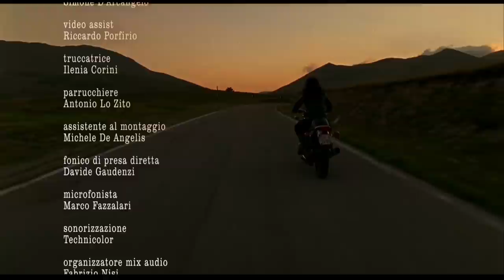Basette - Official Version [HD]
Il primo giorno da ladro di Antonio è segnato dalle lacrime. Durante un'incursione al grande magazzino Upim, sua mamma viene arrestata, sorpresa in flagranza di reato dal personale anti taccheggio.
Sono passati 20 anni, adesso Antonio insieme ai suoi due inseparabili amici tenta "la svolta". Dopo furti e furtarelli è arrivato il momento di una rapina a un ufficio postale. Le cose però non vanno come previsto. Un agente gli spara e la banda si ritrova sanguinante sull'asfalto.
Antonio vorrebbe "andarsene" con un sorriso, ma nella realtà non riesce a trovarlo, così ricorre alla fantasia. Vestito come Lupin III, il suo eroe dei cartoni animati, è ora pronto a scappare insieme alla sua bella.

Director: Gabriele Mainetti
Screenplay: Nicola Guaglianone
Cinematography: Maurizio Calvesi
Cast: Valerio Mastandrea, Daniele Liotti, Marco Giallini, Flavio Insinna, Luisa Ranieri, Lidia Vitale, Santa De Santis, Alessandro Tavanti.

Shot in Super 16 mm.

@ 2008 Goon Films - Tutti i diritti riservati

Sito Ufficiale di "Tiger Boy", nuovo cortometraggio di Gabriele Mainetti